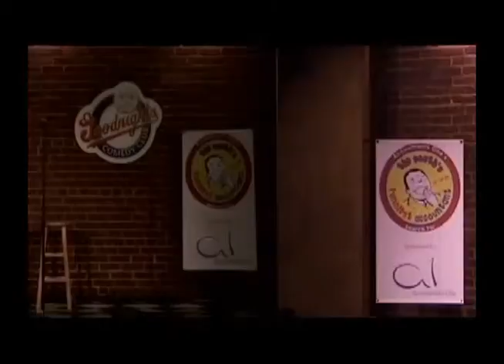Funny Accountant Amanda Jones - Raleigh, NC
Accountants One's 2008 Search for the Funniest Accountant - Raleigh, NC